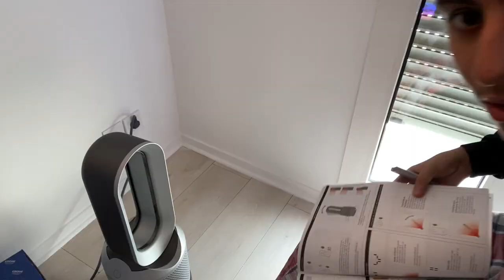J'AI ADOPTÉ UN CHAT ! 🥰 (il est tellement mignon)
●▬▬▬● REJOINS-MOI●▬▬▬●